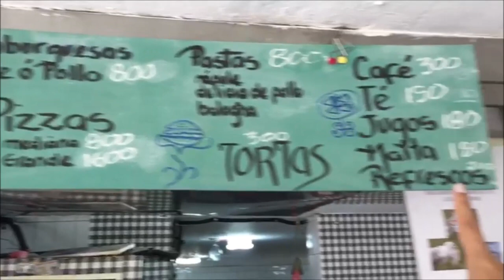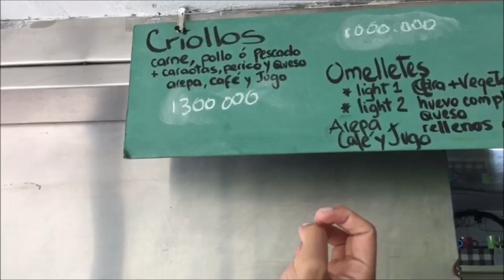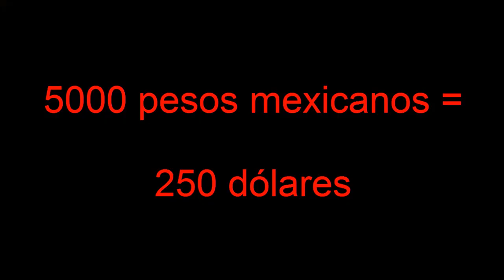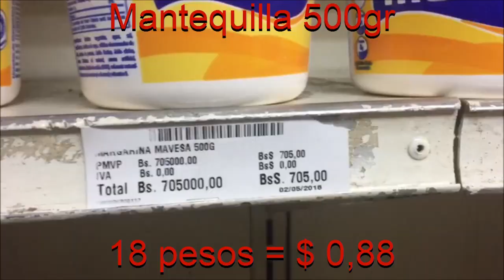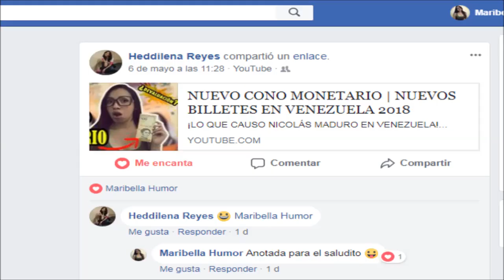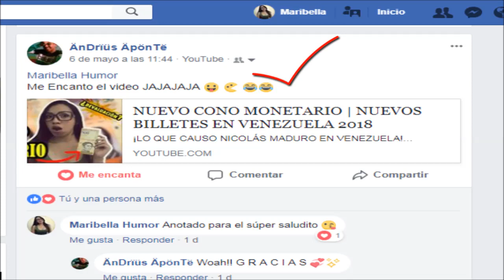CUÁNTO es 20 PESOS MEXICANOS en BOLÍVARES | ¿Qué se compra con 1 dólar? ¡VENEZUELA! | MARIBELLA SOY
CUÁNTO es 20 PESOS MEXICANOS en BOLÍVARES, es un video donde fuimos al supermercado, a ver que se compra con 1 dólar ó 20 pesos Mexicanos en Venezuela, 1 DÍA DE SALARIO en MÉXICO es el sueldo mensual de un venezolano. Además les muestro un poco de cómo está la situación con el transporte público en Venezuela.

Amigos, si desean contribuir a pagar el cyber, en Paypal lo sabré apreciar

MUUUUUUUUACK... Hasta la próxima..!  =)